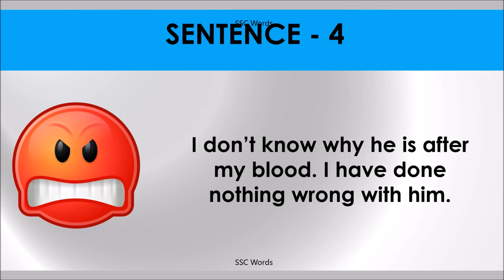AFTER BLOOD Idiom 932 # Meaning and five sentences # SSC Words